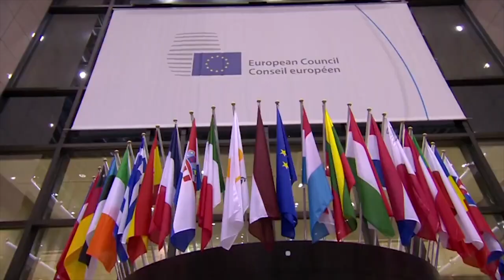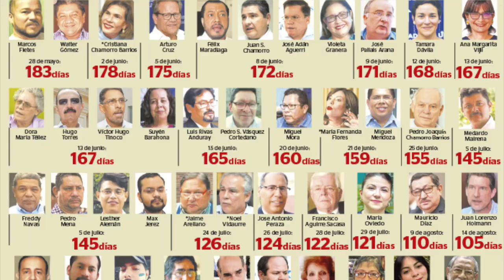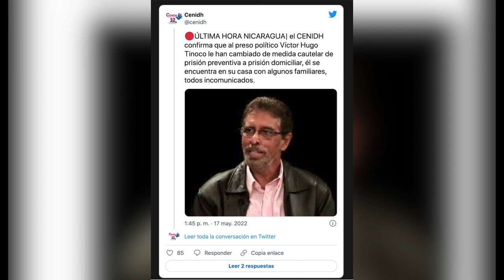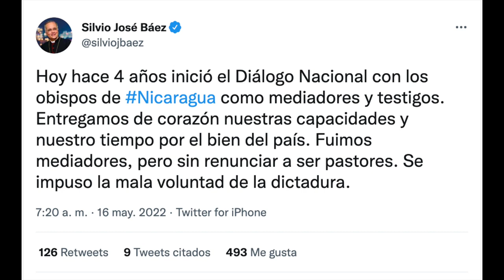Ortega buscaría nuevo acercamiento con EE. UU. Canadá y UE urgen liberación de presos políticos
La dictadura Ortega Murillo estaría buscando un nuevo acercamiento con la administración norteamericana. La exnuera de los dictadores se encuentra en Estados Unidos con dos de sus hijas desde inicios de mayo